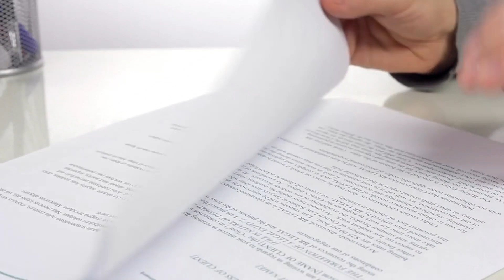Nio Stock Analysis and Predictions [May] - 84M Shares Of Nio Added Today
Nio Stock Analysis and Predictions [May] - 84M Shares Of Nio Added Today (nio). Nio is one of the greatest companies on the stock market. Nio stock and other chinese stocks will soon take over the clean energy sector. We at financial health focus on nio stock predictions and we do nio stock analysis. We also discuss 蔚来 and nio houses. You will get the latest nio news today on this channel. Nio latest news is hard to come about since it is a chinese company. We report what nio today did, its nio factory, and nio stock price prediction 2021 and nio q2 2021. We also do nio earnings and how and if nio stock today will cause a nio shut down.